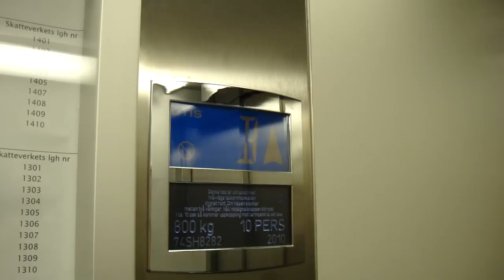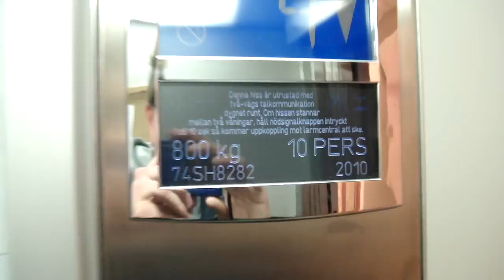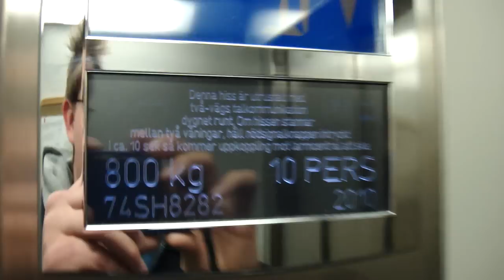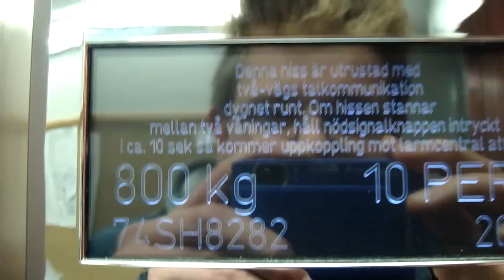Sundqvist (Modernized by: OTIS) Traction elevator @ Karlslund (Kvarnvägen 2) in Bollnäs.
Brand: Sundqvist.
Modernizer: OTIS.
Type: Traction.
Capacity: 800 KG or 10 Persons.
Installed: 1974.
Modernized: 2010.
Serial: 74SH8282.
Floors: 6 (K *B* 1 2 3 4).